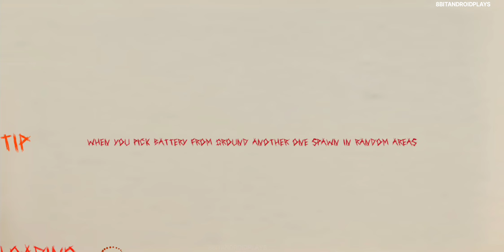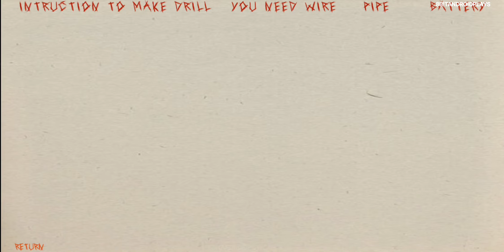🪓 EVIL EX 🪓 GAMEPLAY 🎮 (ANDROID/iOS)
Evil Ex New Mobile Gameplay. Full Game Walkthrough. Evil Ex By Bit_Sync. Evil ex is a story about your ex girlfriend who haunts you till you become like your ex. Be careful about your ex girlfriend she has become more possessive. You only have three attempts!🎈🎈🎈